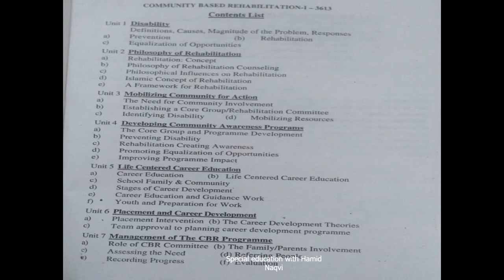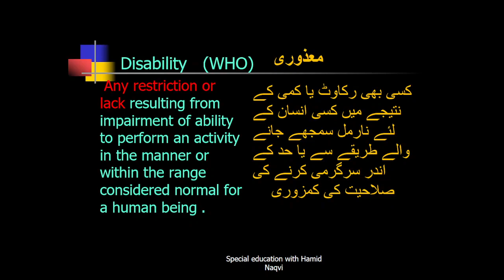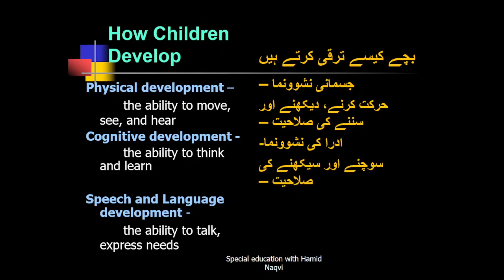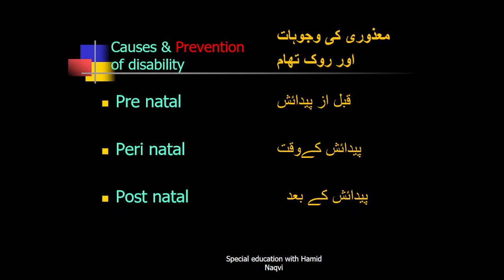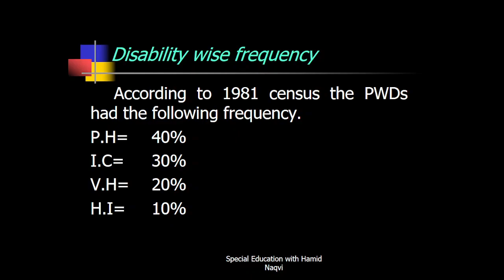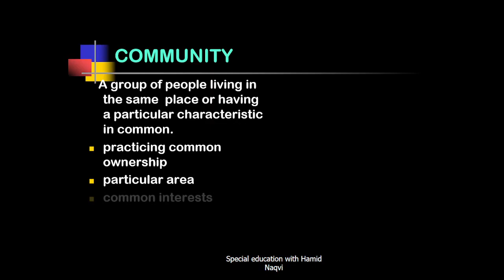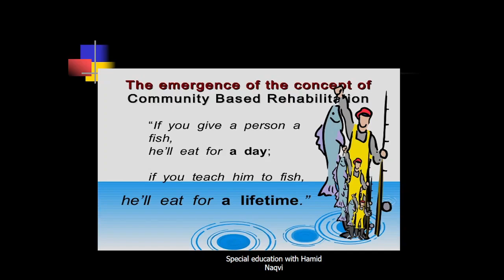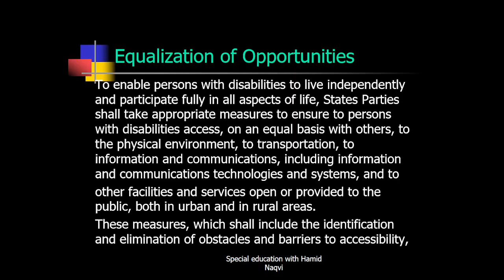Disabilities - Unit-1 ,code - 3613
According to WHO disability is " Any restriction or lack resulting from impairment of ability to perform an activity in the manner or within the range considered normal for a human being ."